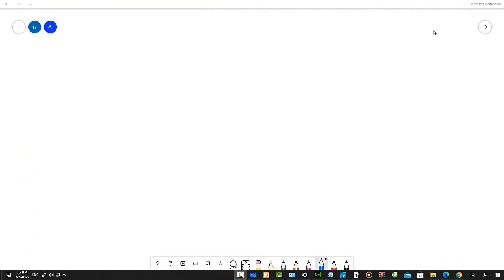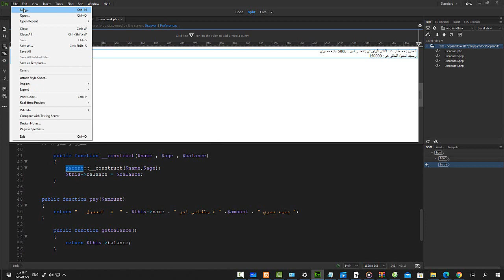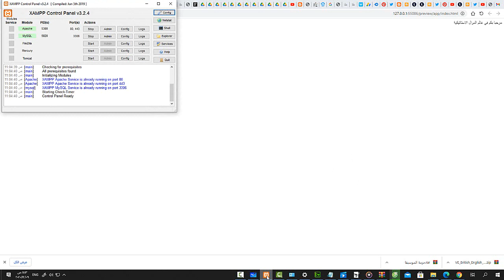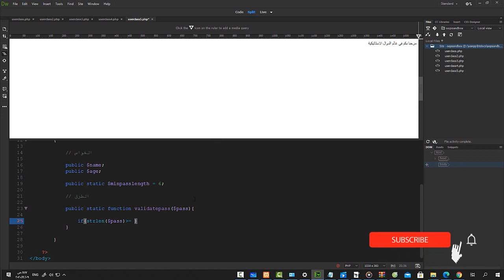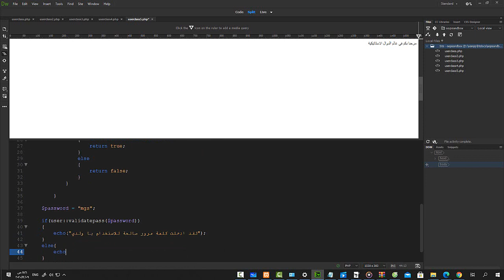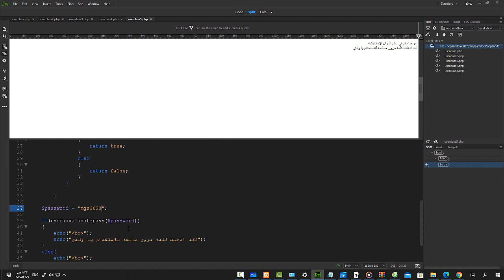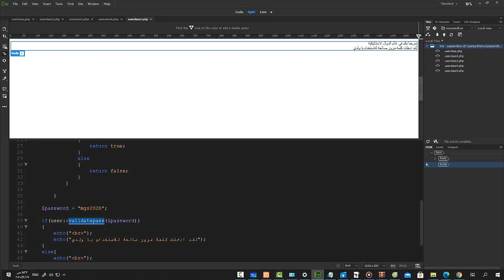php oop | المحاضرة 7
في هذا الدرس سوف نتعرف على -
الثواتب والدوال الاستاتيكية -
وكيفية استخدامها داخل البي اتش بي